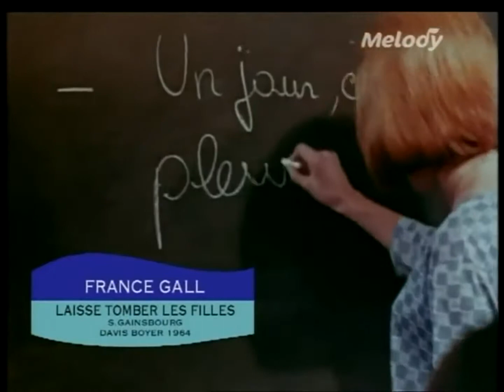France Gall Laisse tomber les filles 1964 HD Tele Melody